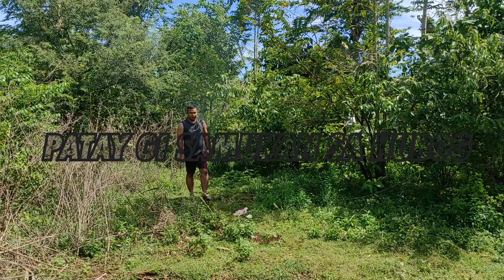Patay gisamukan sa hubog (LODI VINERS) tawa Lang mga Ka lodi life is to short.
Tawa Lang mga Ka LODI life is to short.